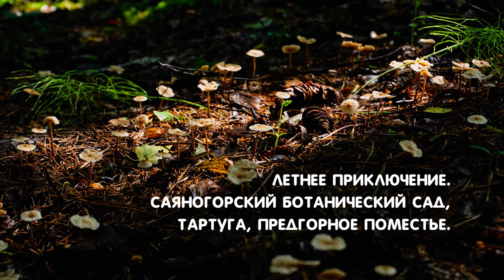Как мы ездили в Саяногорск и в Сизую в сыроварню "Предгорное поместье"